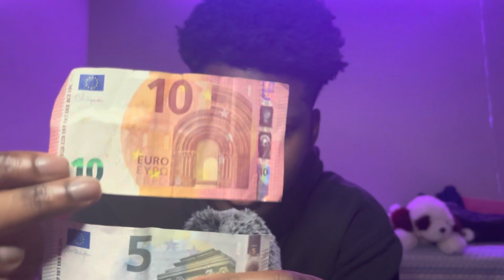ASMR Ear Pleasing Inaudible Whispers and Mouth Sounds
Hi again, everyone! I hope you guys had a great week! I’m finally back home and I’m pretty exhausted but I wanted to give y’all a great video to help you get the most relaxation possible this weekend. 😊 Tonight we’ll be doing inaudible whispers and mouth sounds, and I hope it give you all the tingles! Tomorrow is actually the 1 year anniversary of my channel and I appreciate every one of you guys for being here and helping me grow as much as I have! I love you guys, you’re the best! ❤️